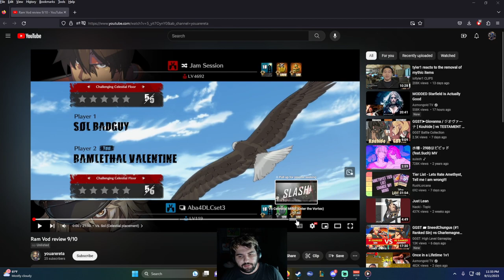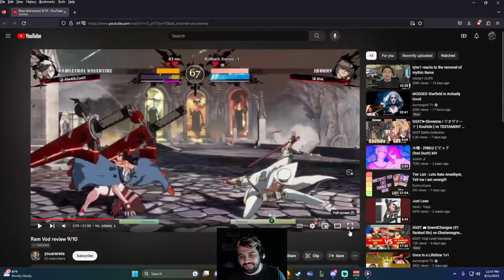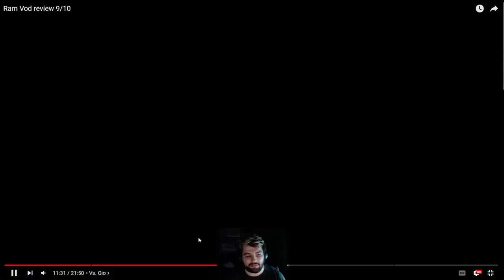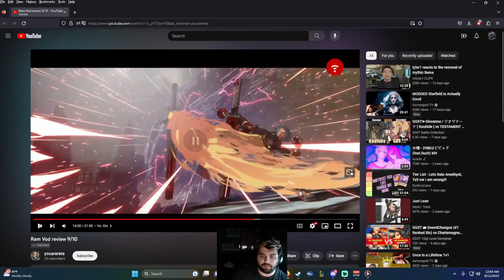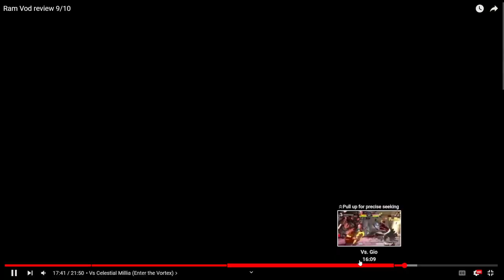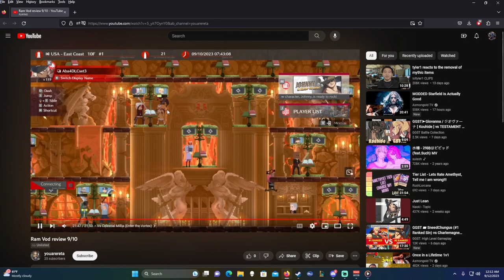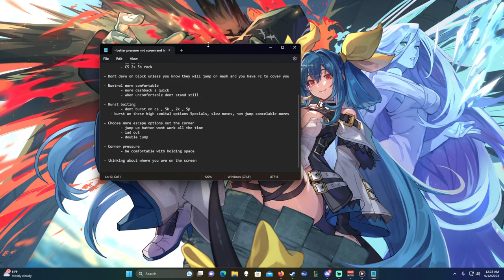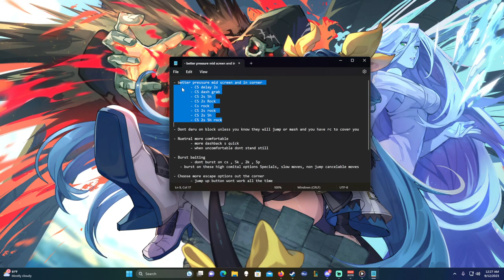Viewer Match Analysis: Learning How To Hold Space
Did a viewer match analysis on a viewer. Going over what they can improve on.